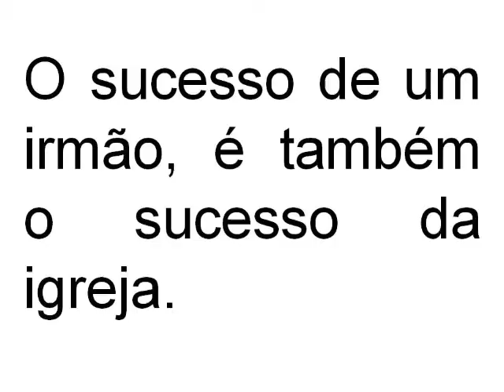FRASES QUE IMPACTAM - TEXTO 5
MAIS UMA FRASE PRA VOCÊ.